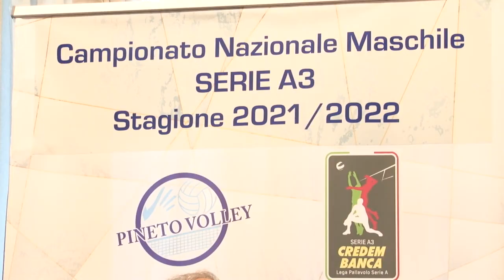Abba Pineto, Bertoli: “Convinto dal presidente, obiettivo A2”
Dopo il divorzio a sorpresa da Rovinelli, l’Abba Pineto ha scelto un nome prestigioso come Franco Bertoli quale nuovo allenatore. In squadra trova anche il figlio Matteo e l’obiettivo è chiaro: la promozione in A2. Stamani la presentazione